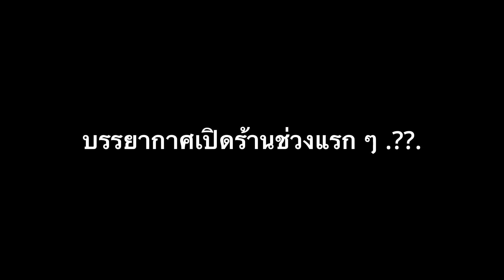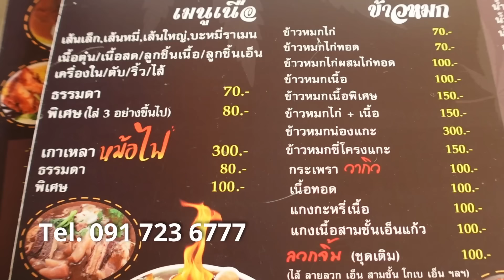คนรักเนื้อนักกินสายเนื้อมาเปิดร้านก๋วยเตี๋ยวเนื้อเกาเหลาเนื้อ เนื้อชิ้นใหญ่ น้ำซุปหอมพริกไทย รัชดา32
เมื่อนักกินสายเนื้อมาเปิดร้านก๋วยเตี๋ยวเนื้อเกาเหลาเนื้อ เนื้อชิ้นใหญ่ น้ำซุปหอมกลิ่นพริกไทย นายหมีรัชดา32 หรือ ลาดพร้าววังหิน61 เปิดทุกวัน 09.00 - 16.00 น. (ส่วนใหญ่บ่ายสองก็หมดละ) โทร. 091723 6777